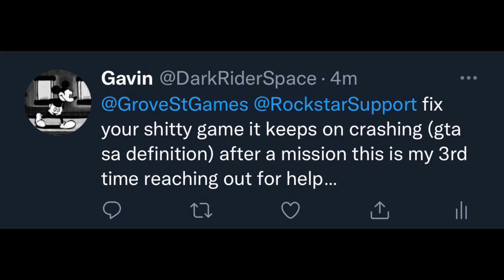Finally Completing The Meat Business! (GTA SA DE)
this video was a follow up to my
YouTube short called “Video for rockstar games”